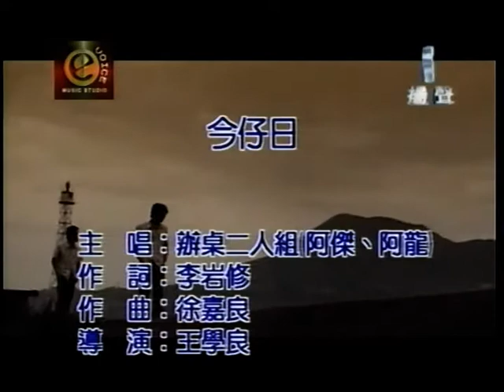仁德~今仔日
貝斯特之友仁德~今仔日